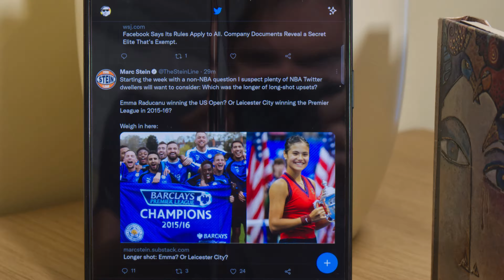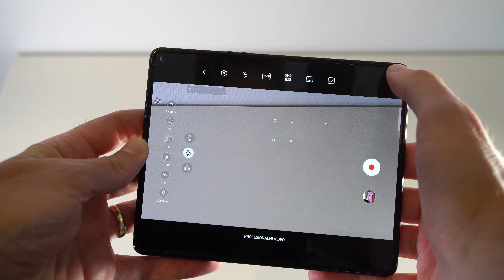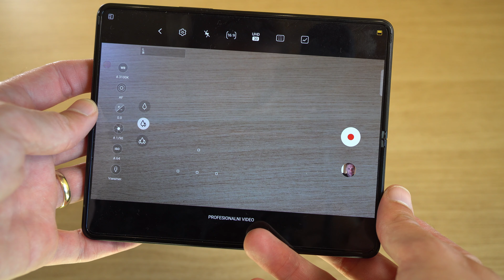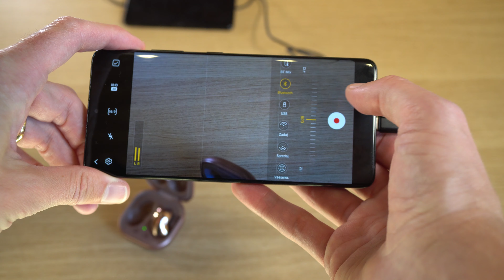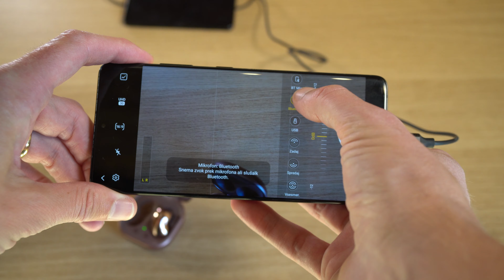Samsung Galaxy Z Fold3 navdušuje z nečim drugim, kot morda pričakuješ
Tretja generacija Folda je izpopolnjena, a za vsakdanjo uporabo pretežno enaka kot druga. Sem pa ta telefon bolj izkoristil v snemalni vlogi in se je odlično izkazal. Več seveda v videu.